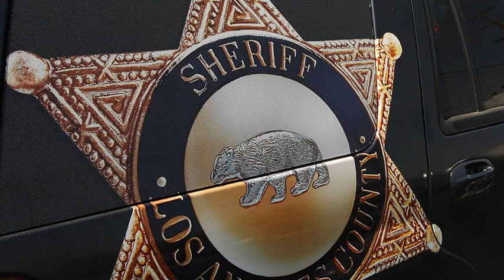Los Angeles sheriff's deputy in SVU charged with alleged rape of teenager